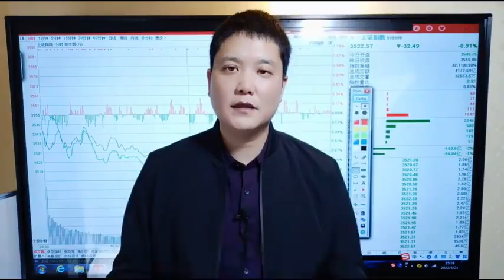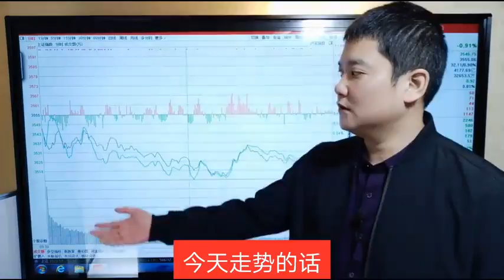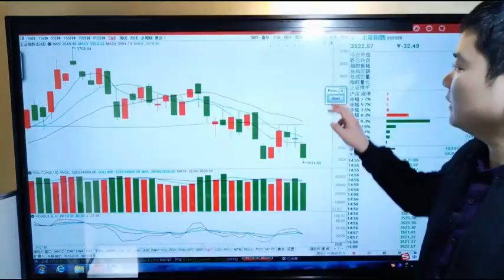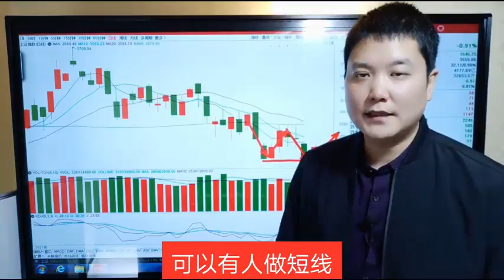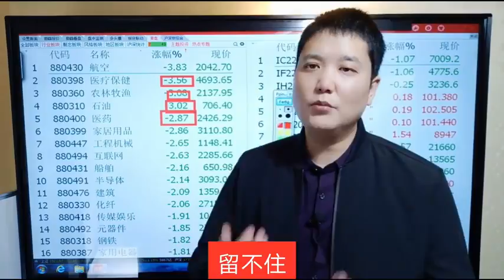沪指收跌0.91%，煤炭、酿酒逆势上涨，A股还有修复机会吗？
沪指收跌0.91%，煤炭、酿酒逆势上涨，A股还有修复机会吗？,本视频由梁铭炫原创提供,4966次播放,好看视频是由百度团队打造的集内涵和颜值于一身的专业短视频聚合平台